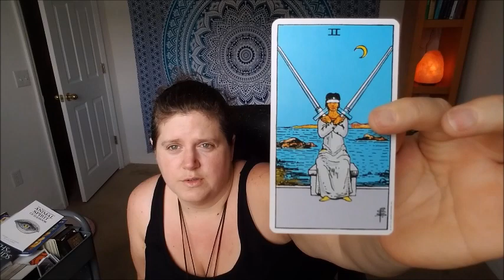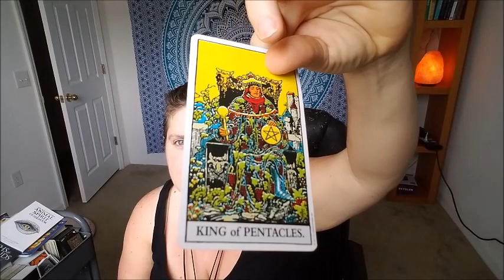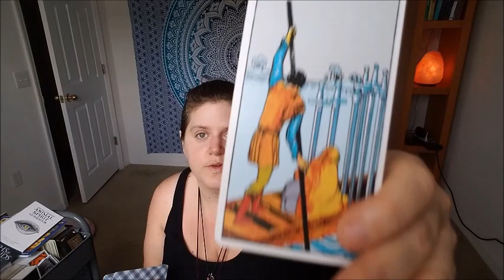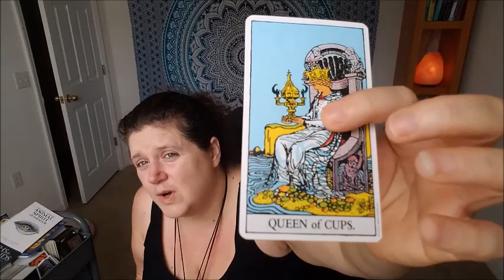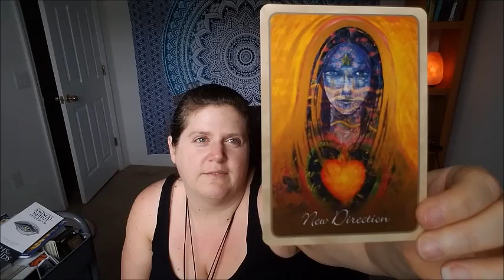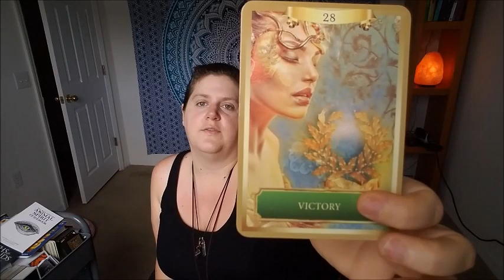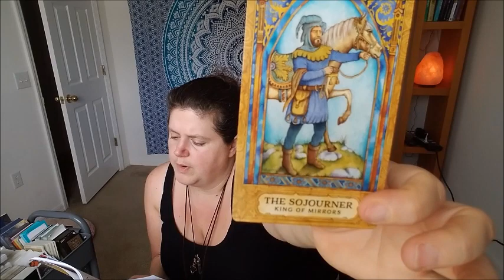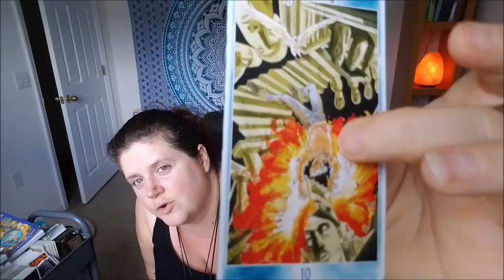CAPRICORN***SCRATCHING THAT ITCH THAT LEADS TO YOUR GREATNESS***MARCH 2019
My name is Candice. I am a Sun in Taurus, Moon in Gemini, Ascendant/Rising in Gemini, Venus in Pisces, Jupiter in Scorpio, Mercury in Taurus, Mars in Libra, North Node in Cancer, and Midheaven in Aquarius (Western). Per Vedic Astrology, my Sun and Mercury is in Aries, Moon in Gemini, Ascendant/Rising in Taurus, Venus in Aquarius, Mars in Virgo, Jupiter in Libra, True Node in Gemini, and Midheaven in Capricorn.

FOR ADDITIONAL INFORMATION ABOUT MY JOURNEY AND MISSION, PLEASE SEE THE "ABOUT" TAB ON MY YOUTUBE CHANNEL PAGE

Donations are definitely not necessary as my intent is to help others and give back while continuing to grow and heal myself; however, they are very appreciated and helpful to nourish the growth of my channel and in assisting with any services I am guided to provide.

The services I currently offer are listed below (the prices are in USD):

*Psychic/Intuitive/Channeled Tarot readings (General Guidance, Twin Flame/Spiritual Soulmate, Divine Feminine & Divine Masculine, Love, Life Path Guidance, Animal Spirit Guidance, Spiritual/Soul Evolution, Inner Child/Shadow Work, Career, Creativity/Inspiration, and more)

A PRE-RECORDED video personal private Tarot reading of at least 30 minutes (but you know me, I am a talker) is 77.77.

A LIVE (Phone/Skype/Zoom/In Person) personal private Tarot reading of at least 60 minutes (again, I am a talker, LOL) is 111.11.

Emergency readings within either 24 or 48 hours are different prices, so let me know if you need this option (Type "EMERGENCY SERVICE" in the subject line of the email).

*Distant and In-person Holy Fire Reiki, Archangel Therapy, and Access Consciousness Bars energy and block clearing sessions (personal, situations, relationships) with a candle intention setting (for the self and/or a relationship/situation)

77.77 for 60 minutes/44.44 for 30 minutes

*Guidance/channeling 1 on 1 sessions for Life Path, Soul Evolution, Problem Solutions, Relationships, Inner Child/Shadow Work, Astrological and Medical Intuitive, and More.

99.99 for 60 minutes

Medical Intuitive work is 345.67 for a total of the initial 4 hours of work (2 hours research and planning on my part, 2 hours with you in session and doing energy clearing/block removal work), subsequent sessions are 99.99 for 60 minutes.

Services and Channel Disclaimer: When purchasing a private Tarot reading or any other services, payment must be made first and please also email me regarding the service you chose and the situation you want assistance with. I will then send you an email with the information I need and how to proceed forward within 3-5 business days unless the words “EMERGENCY SERVICE” are in the subject line indicating that you are wanting an Emergency Service. As of now, services are being done within 1-2 weeks (but I aim for sooner if I can). I do not provide refunds (however, money can be used as a credit or transferred/gifted to another person), services are always provided and received and I am not responsible if you do not like the message received in a reading. We don’t always get what we want but we always get what we need. However, if on the rare occasion my energy/vibration does not align with yours and I feel that I cannot help or be of service to you (at my discretion), I will deny service and/or provide a refund. If a LIVE service is scheduled and you are a NO SHOW (starts at 30 minutes late with no communication) or did not reschedule at least 2 hours before the scheduled appointment, your paid service will be converted and I will perform a distant Holy Fire Reiki session for you for the amount of time you paid for or the time that is remaining. Service will be deemed as satisfactorily complete. Also, I am not working the role of a Nurse anymore and I do not offer any assessments or treatments associated to that, if in doubt or medical advice or treatment is needed- please call 911 or go see a doctor. The owner of Eyez Wide Open 1111 is not legally responsible for the actions or decisions made by people as a result of the viewing of these videos or any services rendered by the owner of Eyez Wide Open 1111.

Thank you so much! Wishing you abundance, balance, gratitude, love, and light. Namaste.